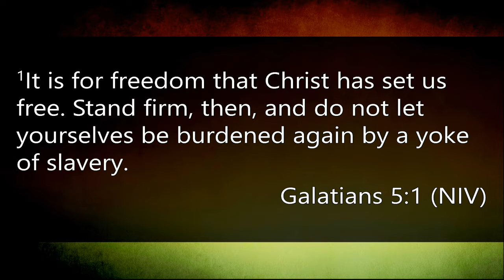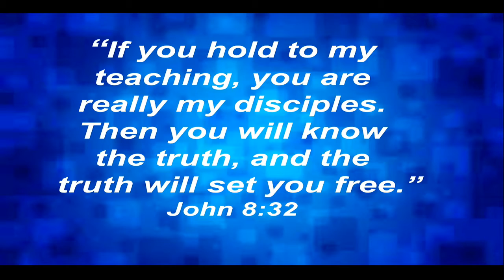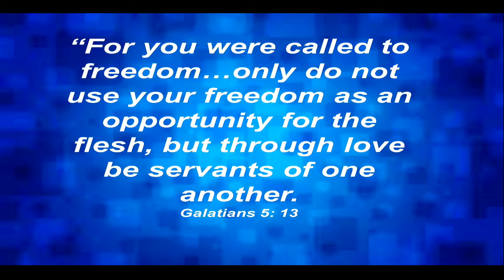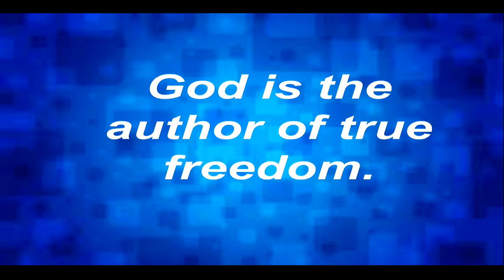The Three "R's" of Freedom (2018-07-01)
Pastor Dennis Tarr